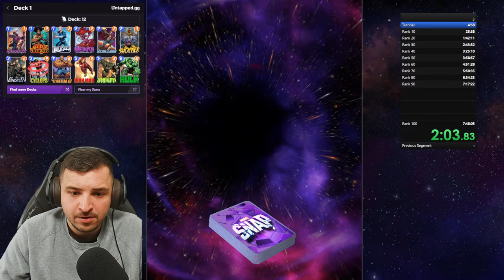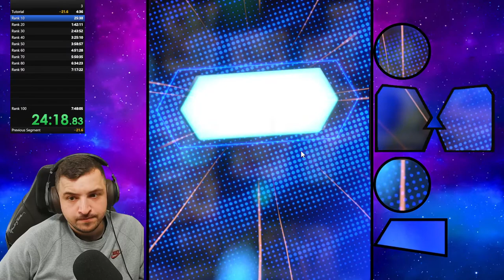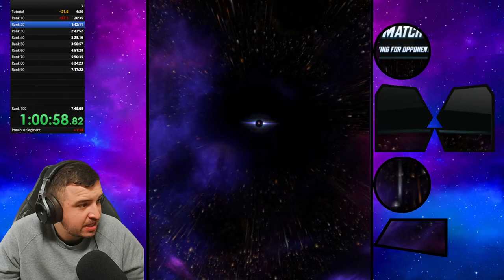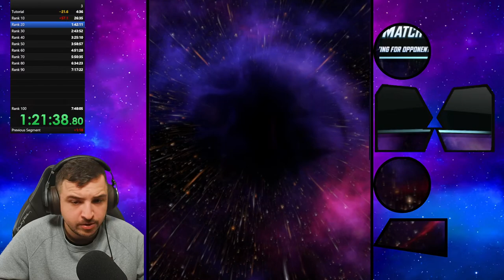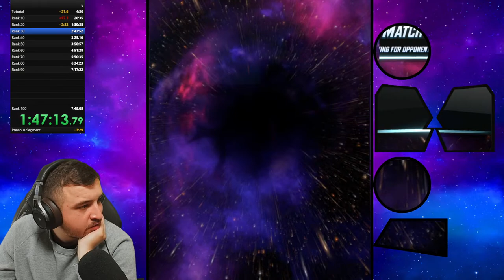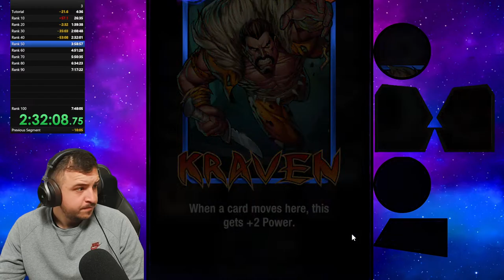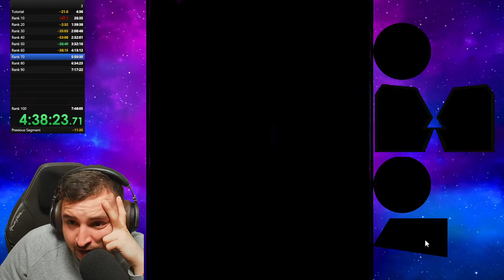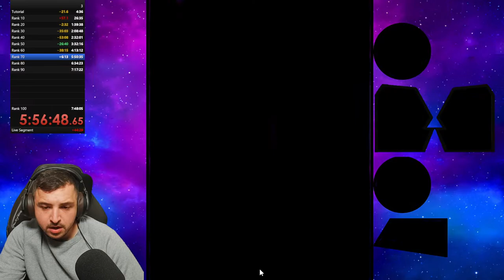Speedrun WORLD RECORD Attempt! | Marvel Snap Race To Infinite!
I am trying to break the record for the quickest time getting from Rank 1 to Rank 100 on a fresh account, the current record holder is Freddybabes. I had the previous record before the update to the rank system happened, where you now jump 5 ranks when you rank up to the next division.

Today's hot location is a movement-focused location, so I am hopping we can experiment with some Pool 1 move decks to farm 8 cube wins. This will all depend on what cards we unlock!

PLEASE LIKE THE STREAM
 Marvel SNap popping off